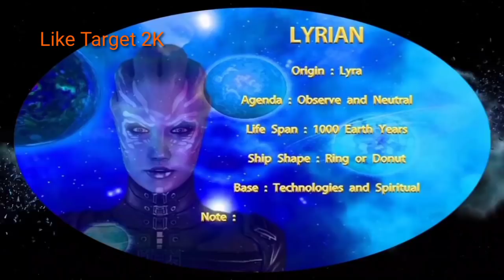RA~Nikola Tesla's Alien Connection & His Past & Future Incarnations| Access Akashic Records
In this channeled session, the RA who are messengers of law of one tell about Nikola Tesla and his origins and his past and future incarnations. They also tell about Tesla's inventions and how they are inter-connected with aliens.

We can stay in touch via instagram, will follow you back